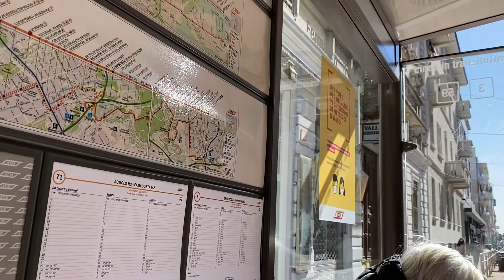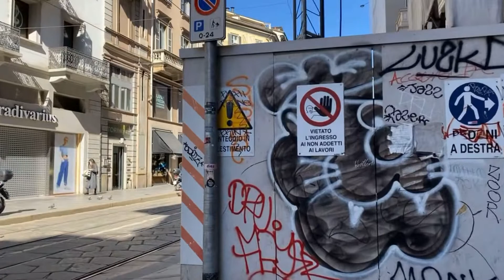POKE at COPRA Binibinta dito sa Italya,Pinay sa Italia on its 2nd day of Lockdown in Milan Journey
Ofw Journey blog Italy Buhay sa abroad Pinay DH Italy